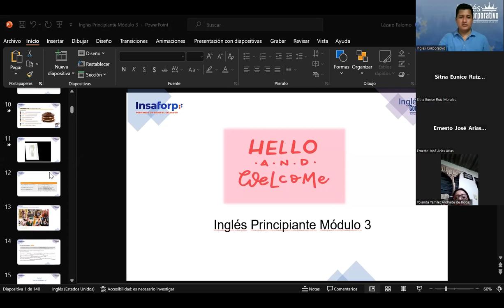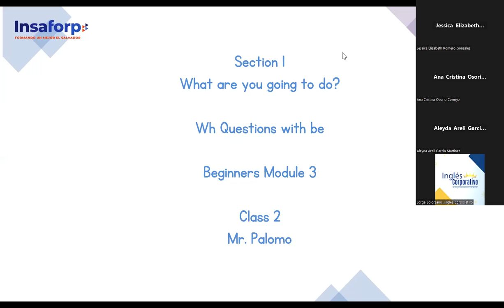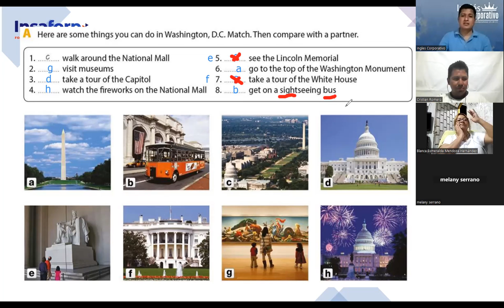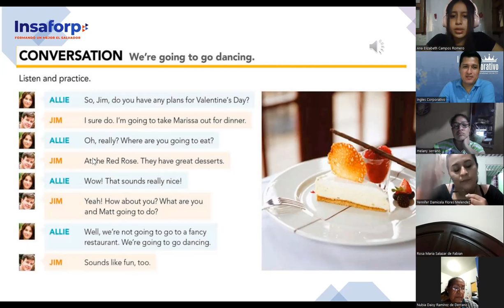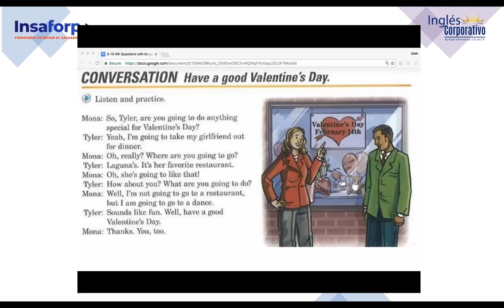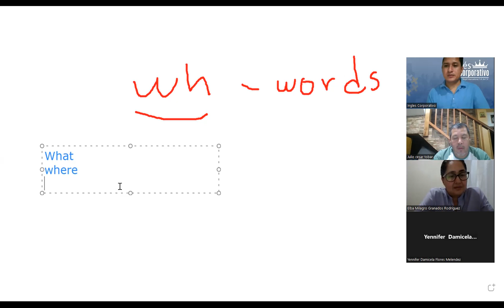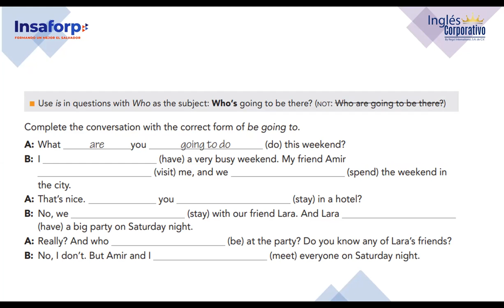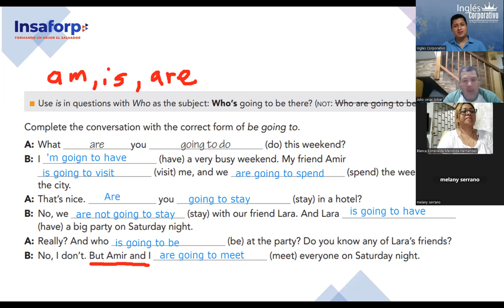SESION 2-25-7-2023-FI-REGAL-56-PALOMO-WH-Questions with be going to